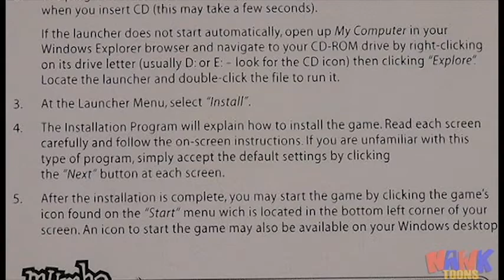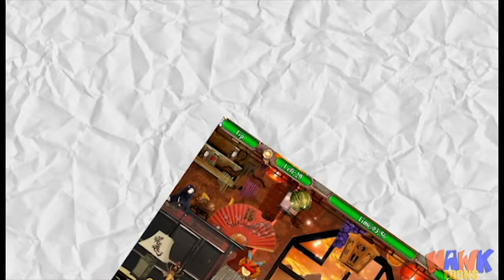Mystery Games Review - Mysteryville & Mystery Quest PC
Ever played a mysterious mystery game? Yeah, that's what's up!